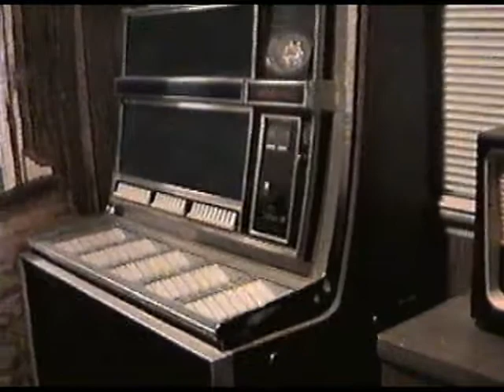Yarzab Home 6-12-1995 (TAPE C-18)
Yarzab Home -  June 12,1995
Claretta Street
Arleta CA

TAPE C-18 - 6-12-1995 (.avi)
Transferred from VHS by Mike Yarzab